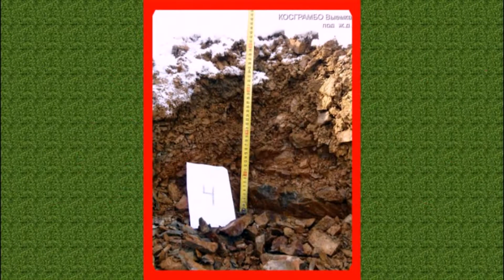3) КОСГРАМБО ОСЕНЬ 2010 г ДАЛЬГИПРОТРАНС Слайды 2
3) КОСГРАМБО ОСЕНЬ  2010 г ДАЛЬГИПРОТРАНС Слайды 2